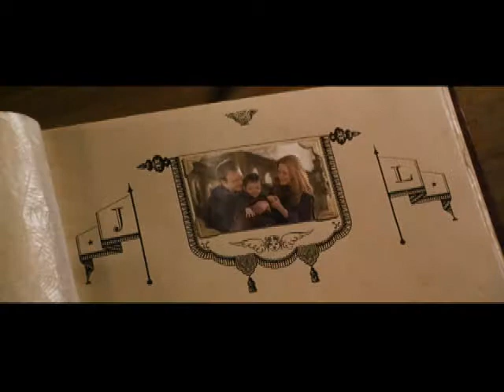Harry Potter-When I'm Gone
The ridiculous expecttations placed on a teenager...it seems that this
song speaks a lot to me of that